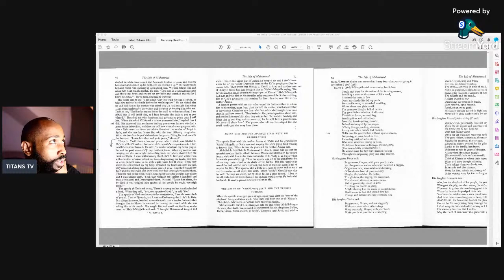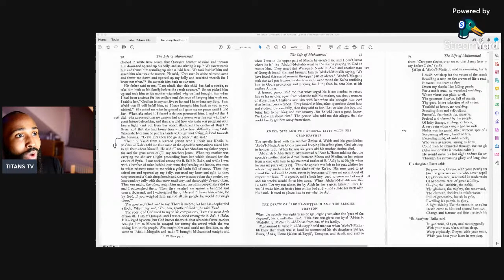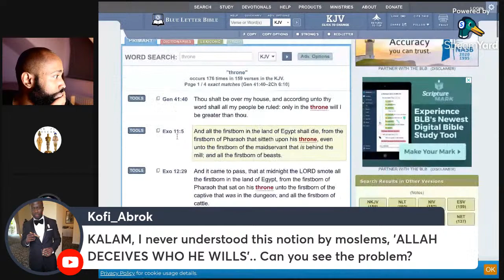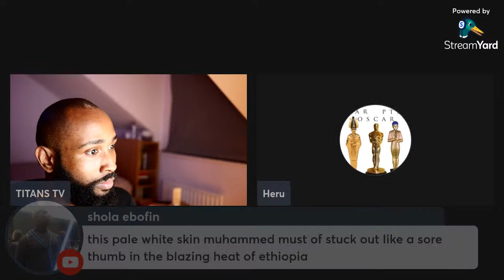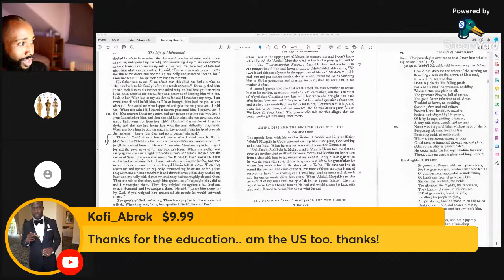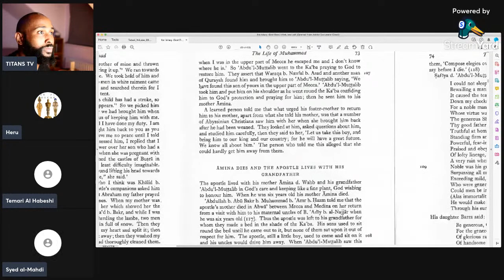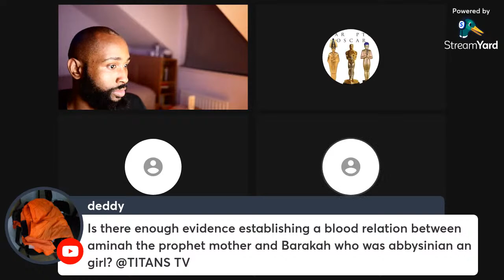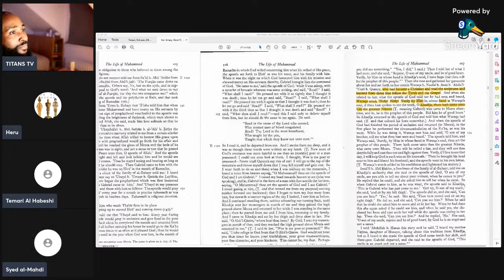Open Muslim Debate & Questions | Ramadan Series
VIDEO SCHEDULE

Wednesday @ 8 pm GMT - Talk With The Titans (Conscious Lectures & Interviews)

SOCIALS